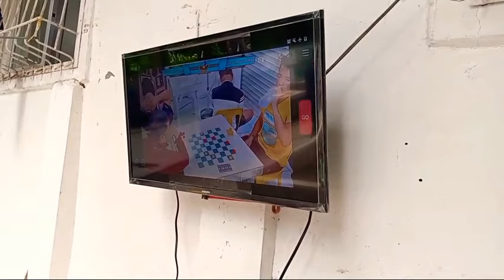ngayon nila Boss Willy Tukuran vs Joy Pagadian - Blindfolded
Ang malupit na laro na blindfolded ng mga Grandmaster sa larong dama dito sa Cebu City..